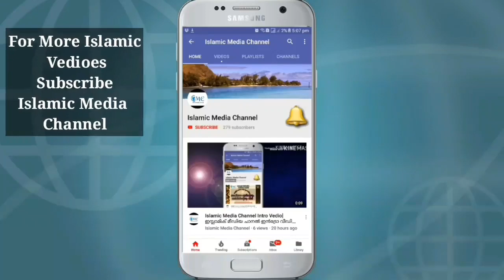മൻഖൂസ് മൗലിദ് വ്യാഖ്യാനം Part 10| ഹാഫിള് മഹ്മൂദ് സാലിം സഖാഫി പടിഞ്ഞാറത്തറ| Manqoos Moulid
മൻഖൂസ് മൗലിദ് വ്യാഖ്യാനം
ഭാഗം 10
പ്രൗഢമായ പാരമ്പര്യത്തിന്റെ നാൾവഴികൾ (രണ്ട്)
സാലിം സഖാഫി പടിഞ്ഞാറത്തറ